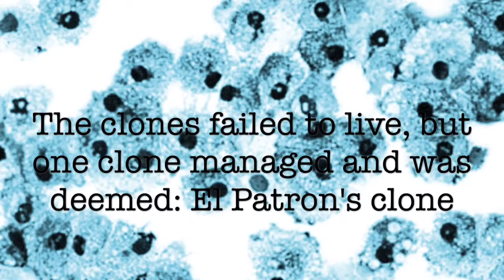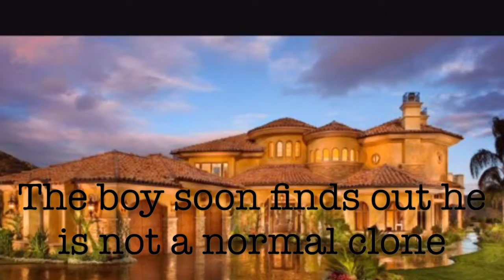House of Scorpion trailer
By Nicko E. Jonathan M. Angel P. and Rue C.
Made by: Splice